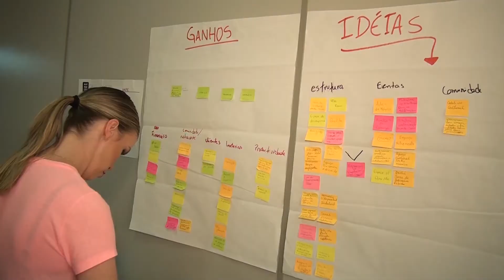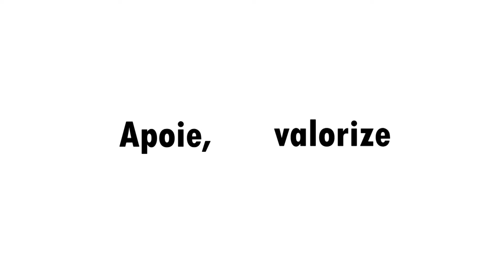AMPE - Fashion Film “O caminho da MODA”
Curta o  Fashion Film  “O caminho da MODA” - AMPE Blumenau - 2021
Produção da live: @2aeaudiovisuais